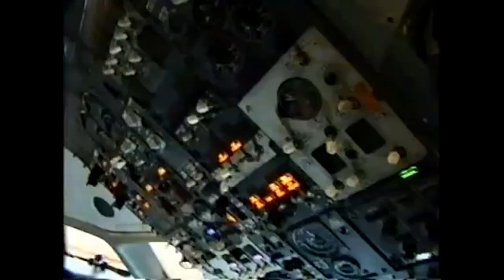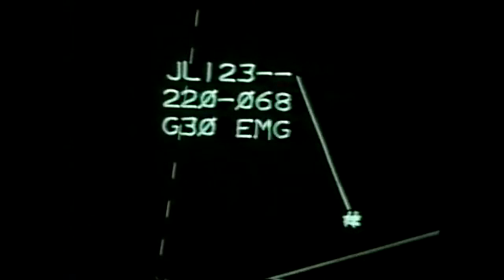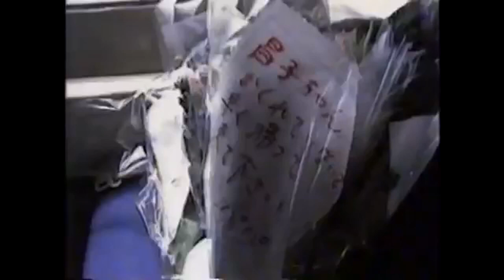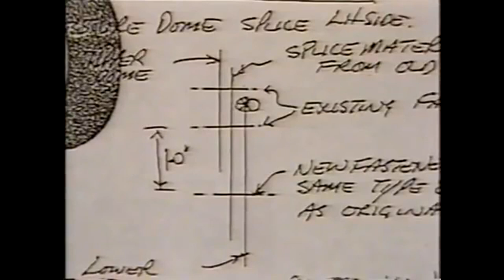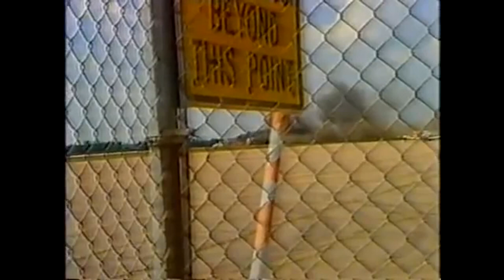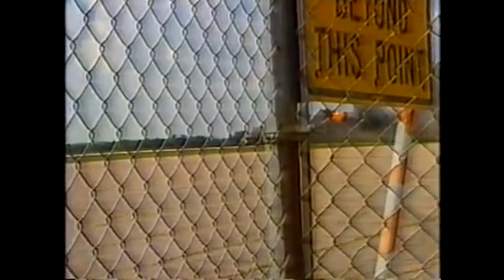Air Crash Investigation - Black Box Secret - United Flight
Air Crash
Air Crash Investigation
Mayday
Air Crash
Plane Crash
Air Disaster

Air Crash Investigation New

Air Crash Investigations Full Episodes
Air Crash Investigations New Series
Air Crash Investigations Mayday
Air Crash Investigations HD

Plane Crash Investigation,
Plane Crash Documentary,
Plane Crash Investigation New Series,